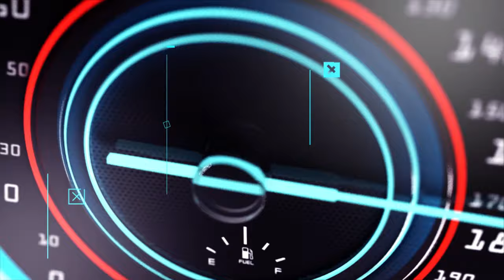BURERA ABATURAGE BATABAJE NYUMA YO GUSAHURWA NUBUYOBOZI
Ndagusaba inkunga yo gukora subscribe uyumunsi ugakanda kunzogera kugirango utazigera narimwe wongera gucikanwa nibiganiro byiza tudahwema kugutegurira ndetse no kukugezaho umunsi kumunsi.
Transcript